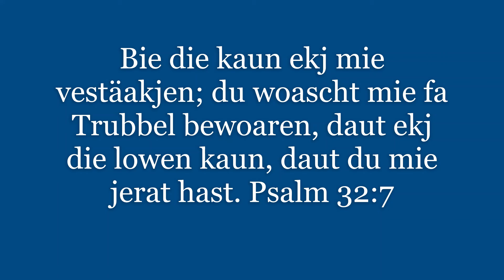Willy Fehr - Psalm 32:7 - 20210312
Bie die kaun ekj mie vestäakjen; du woascht mie fa Trubbel bewoaren, daut ekj die lowen kaun, daut du mie jerat hast.